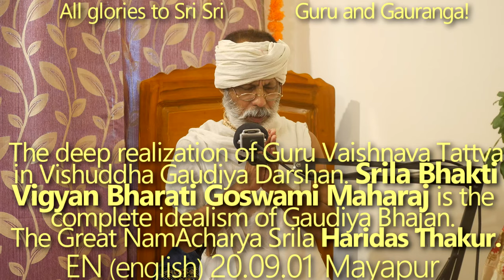SBru200901 Осознание Гуру Вайшнава Таттвы в Вишуддха Гаудия Даршане. Шрила Бхакти Вигьян Бхарати М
Глубокое осознание Гуру Вайшнава Таттвы в Вишуддха Гаудия Даршане. Шрила Бхакти Вигьян Бхарати Госвами Махарадж - это совершенный идеализм Гаудия Бхаджана. Великий Нама Ачарья Шрила Харидас Тхакур и его уникальная Нама Сева, которой Шриман Махапрабху был доволен.